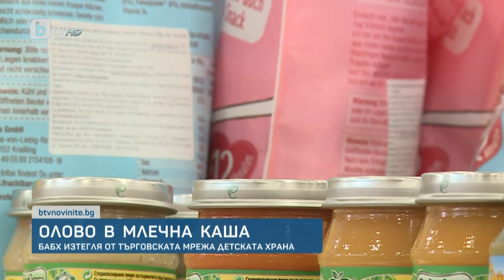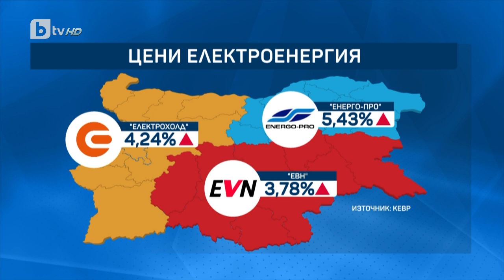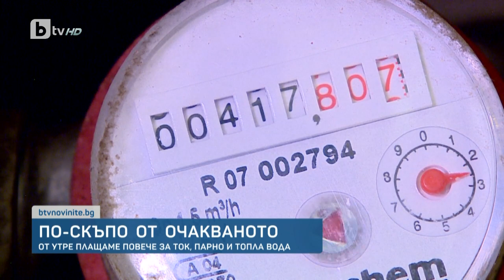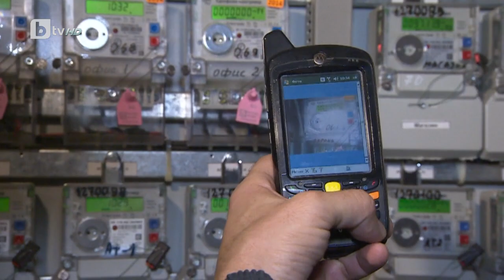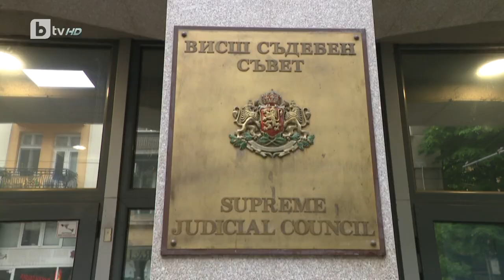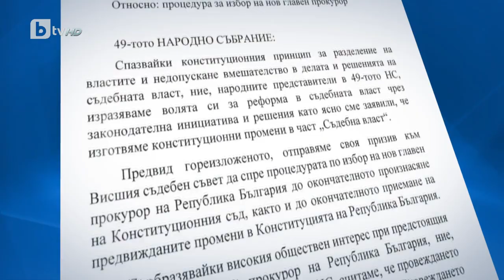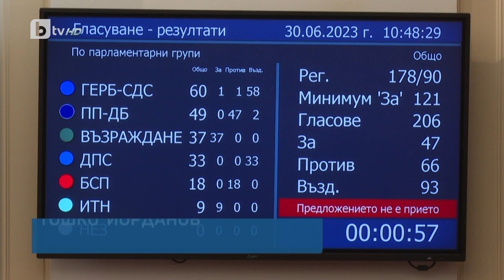BTV Новините (30.06.2023 г. – Късна емисия)